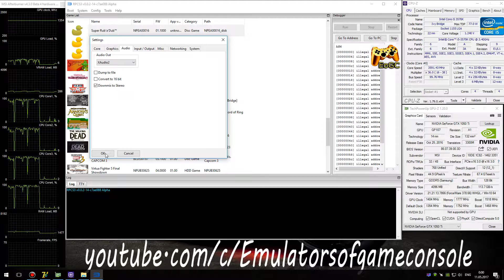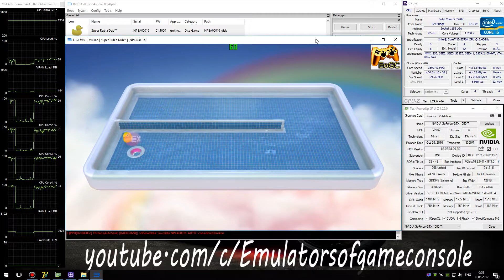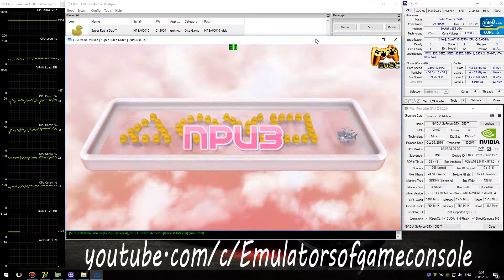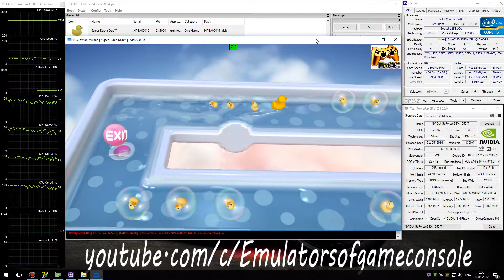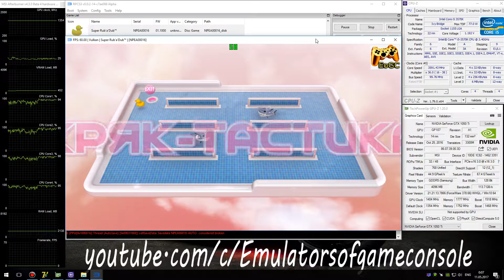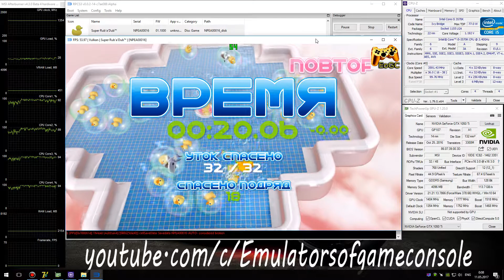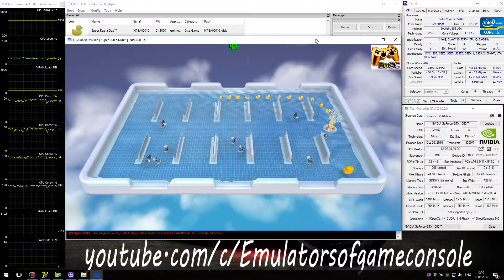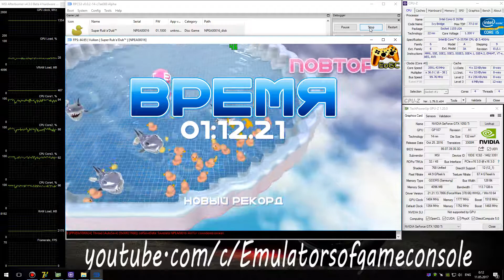RPCS3 PS3 Emulator - Super Rub 'a' Dub (2007). Ingame. LLVM Vulkan. Test #4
My Spec:
Super Rub 'a' Dub (PS3)
Status: Playable / Ingame
Realtime Footage
Запускается нормально. Звук есть. Графика рендерится достаточно хорошо. Сохранения работают. Производительность улучшена (в данной игре хорошо помогает спидхак на SPU тред)
Ждем обновлений :)